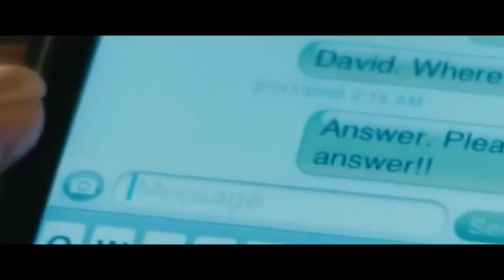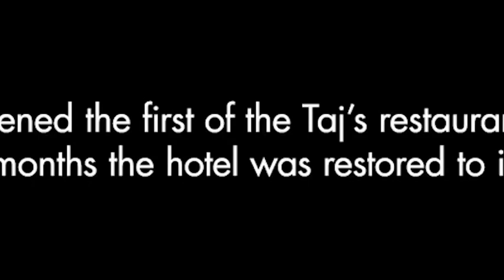New 2021 Action Movie with English Subtitles: The Attacks of 26/11 - A Hindi Film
"The Attacks of 26/11" is a gripping action thriller based on the devastating terrorist attacks that took place in Mumbai, India in November 2008. The film follows the harrowing events of that fateful night, when ten terrorists carried out a series of coordinated shootings and bombings across the city, leaving over 160 people dead and hundreds injured.

Through the eyes of a senior police officer, the film depicts the heroic efforts of law enforcement and first responders as they attempt to neutralize the attackers and save innocent lives. With stunning cinematography, heart-pumping action sequences, and a powerful emotional core, "The Attacks of 26/11" is a must-watch film that showcases the bravery and resilience of the human spirit in the face of unspeakable tragedy.

Featuring English subtitles for audiences around the world, this Hindi-language film is a compelling reminder of the ongoing fight against terrorism and the importance of coming together in times of crisis